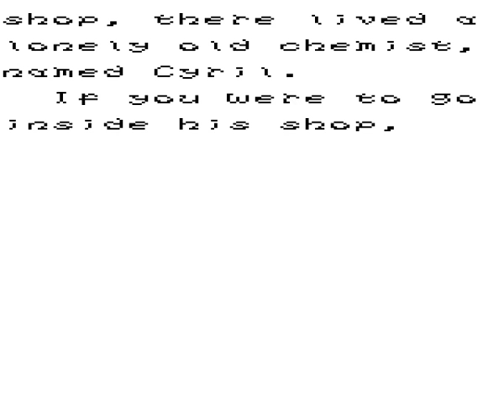Elixir on the Acorn Electron - Introduction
Introduction sequence from Superior Software's Elixir on the Acorn Electron, recorded using Elkulator.